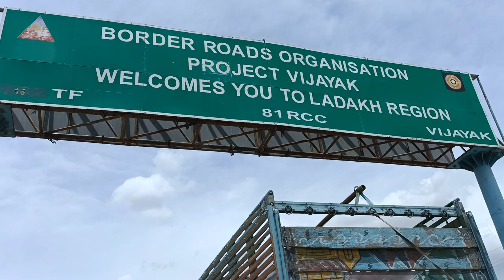Tripura To Ladakh In Cycle 🚴 || All India Tour By Cycle || Ep-115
Tripura to ladhak on cycle
Tripura to ladhak in cycle
ladhak
Tripura theke ladhak
ladhak trip on cycle
cycle se ladhak
cycle lekar Ladhak
going to ladhak in cycle
going to ladhak on cycle
cycle se ladhak
cycle lekar Ladhak
cycle lekar Ladhak gayi
Tripura se ladhak gayi cycle lekar
cycle lekar Ladhak yatra
Ladhak
Ladhak gayi cycle se
leh Ladhak
le Ladhak
sonamarg
leh
ladakh_beauty
ladakh_lovers
bethikana
ladakh_beauty
ladakh_lovers
maharashtra
viral Ladhak video
ladhak ka khubsurati
ladhak ka lok
ladhak ka khana
Ladakh